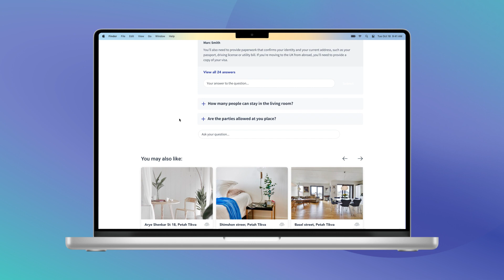Desktop Real Estate SaaS Portal by Codica [Case Study]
The project delivered is a сustom SaaS platform for real estate that lets users get a realistic impression of the property on their screen. In this video, we will demonstrate the desktop version of this property search portal our team created.

Codica developed a custom SaaS platform that presents properties with different details in various locations and within a specific price range. Thus, this SaaS portal for real estate loads smoothly on desktop and mobile devices, delivering the best user experience.

Here are some of the business solutions that our team delivered:

✅ Provided versatile user account management with the step-by-step form for listing a property.
✅ Delivered a prompt loading of pages, so users could easily access many pages on the real estate portal from devices of any type.
✅ Created a 3D tour presenting the property in detail.
✅ Added map integration revealing the property neighborhood.
✅ Implemented an intuitive page showing the property details, including amenities accompanied by minimalistic icons.

We are always glad to share with you our completed case studies.

Do you want to build your custom cloud-based platform? We will be happy to create a unique web solution that will meet all your business challenges.

We will share more custom web product case studies and examples from our custom SaaS development practices. Follow our channel to be the first to learn news about web development and design!